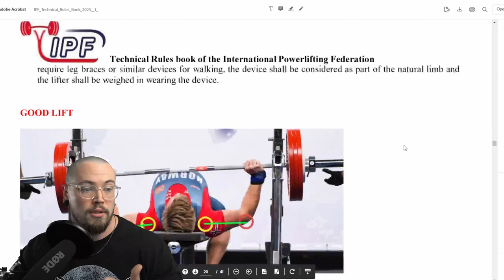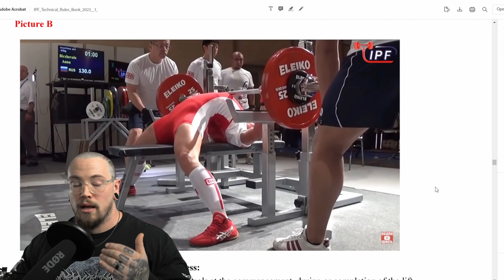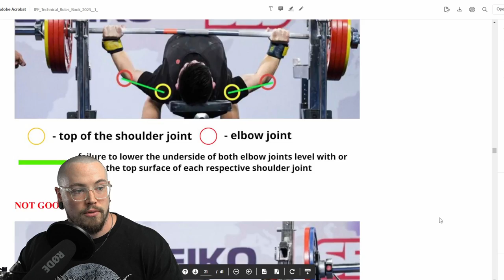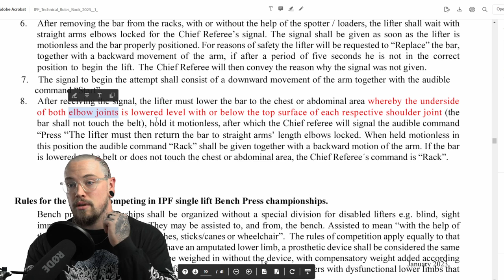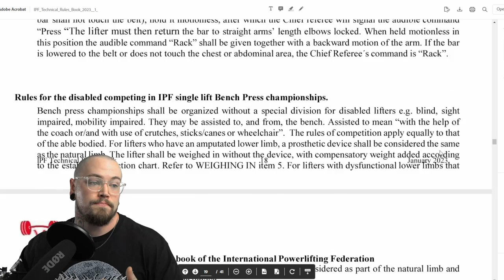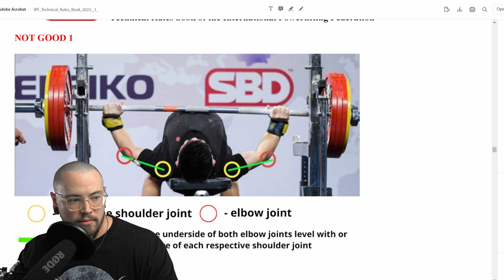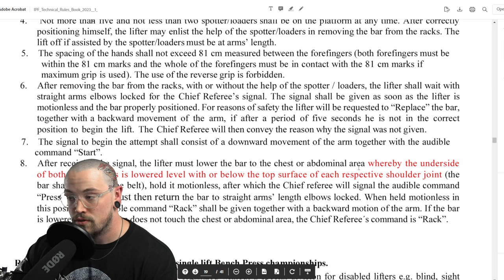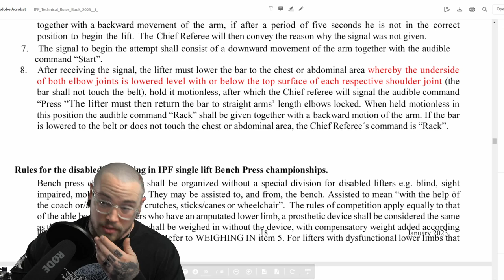What Is Bench Depth?!? (New IPF Bench Rules)